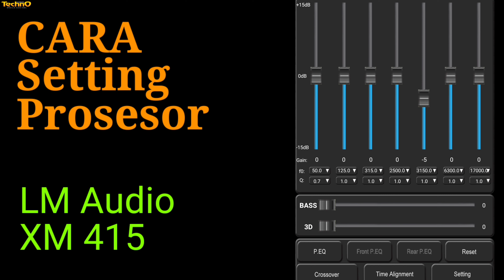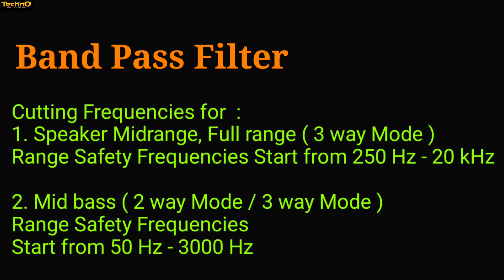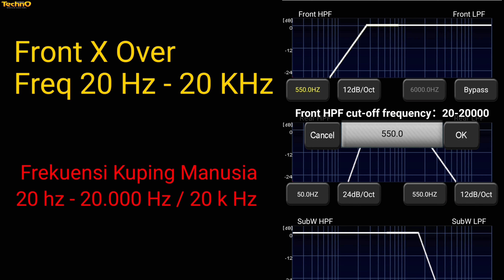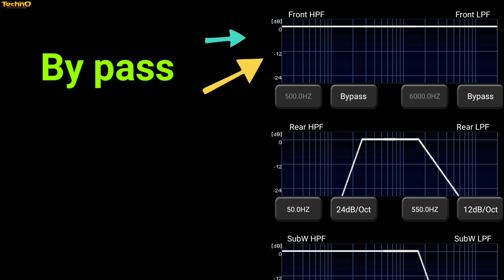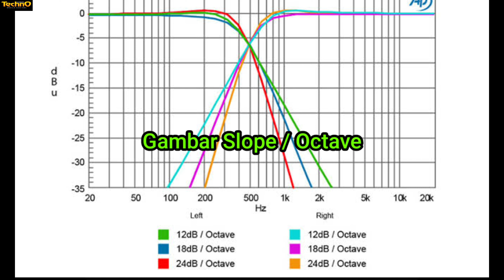Cara Setting Crossover Prosessor LM 4.15 High Pass Filter LPF Bandpass procesor - 2 way 3 way system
Kenapa pasang di Techno :
1. Piala kontes audio 118 pcs ( tahun 2000 - sekarang ). Kontes SQ ( sound quality ),  kontes SPL ( sound Pressure Level ) dan SQL ( sound Quality Loud )
2. Pemilik audio yg bisa ahli di bidang audio BUKAN harapin tukang freelance dan tukang audio.
3. Sertifikat pemasangan dan instalasi audio mobil dari Emma ( standar Eropa  dan Asia) , IASCA ( standar Amerika ). ARC AUDIO ( standar Amerika ). Zapco ( standar USA ).
4. Cara pasang Audio dan setting nya beda, coba cek Toko sebelah.